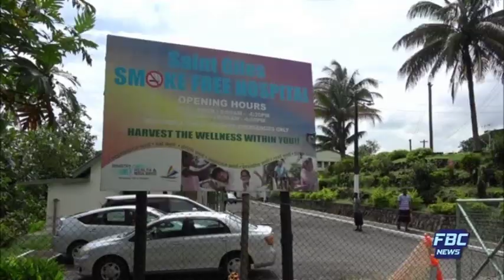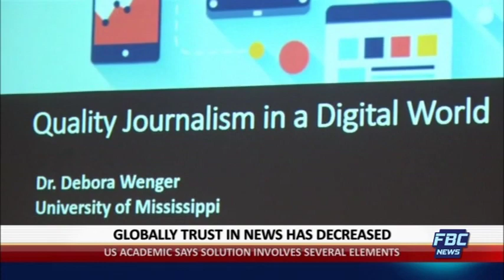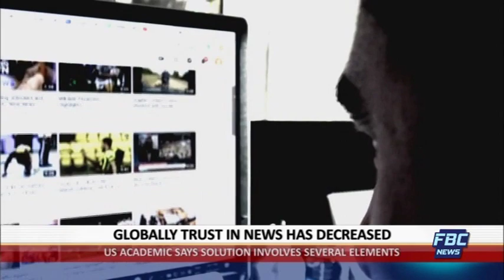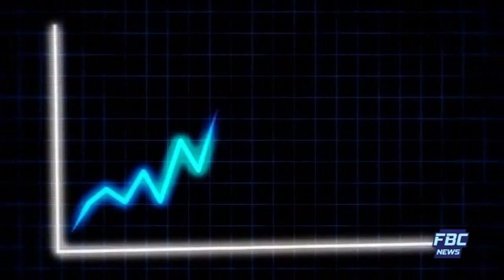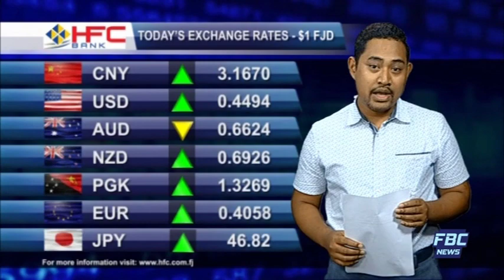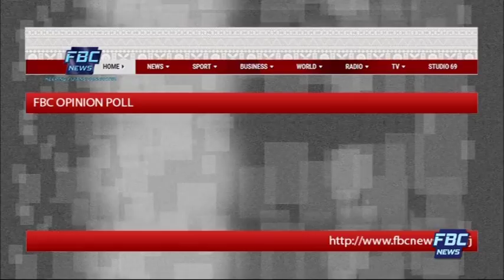7PM News 16 August 2019